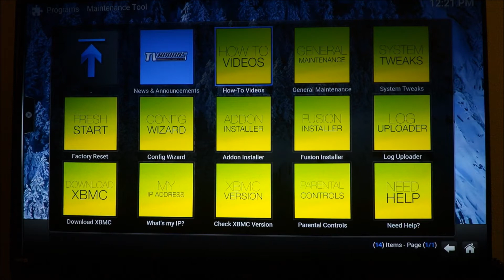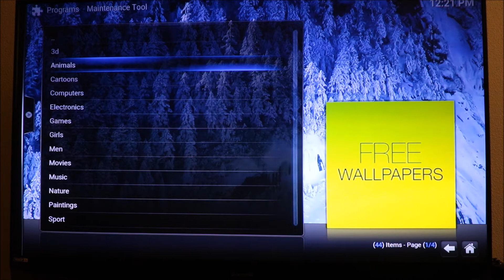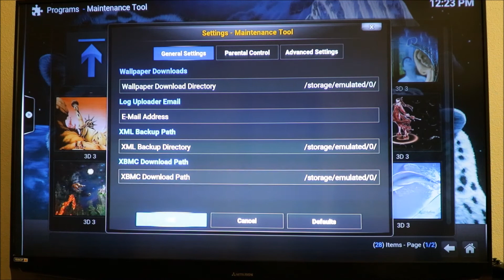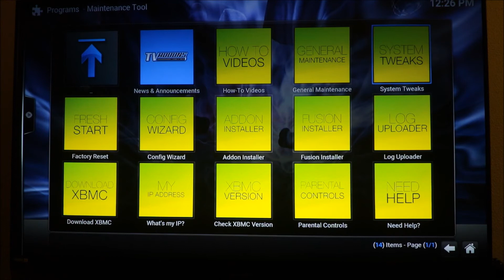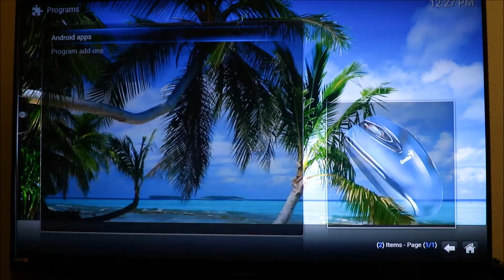HOW TO CHANGE YOUR KODI BACKGROUND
Change background picture in KOD